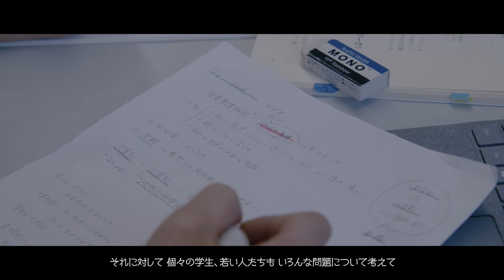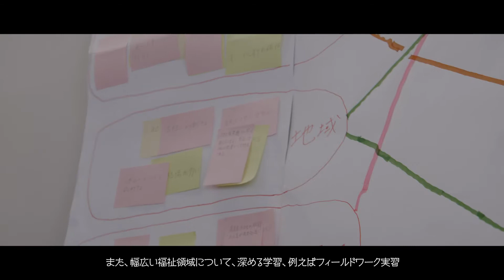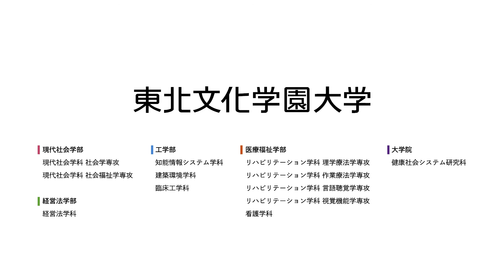現代社会学科｜東北文化学園大学｜学科専攻紹介動画｜宮城・仙台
Be the ONE　１であれ 1になれ

あなたたちが生きる未来は、
今よりもっと「連携力」がカギになる。

１人ひとりが自分を信じ、互いを認め合い、
知識と技術と想像力を持ち寄ることが
新しい豊かさを生み出していく。

さぁ、あなたの力を高めよう。
そして、その力を未来へ活かす術を見出そう。

唯一の光を放つ「輝ける者」であれ。
互いの力を活かしあう「輝ける輪」になれ。

 東北文化学園大学【公式】ホームページ

現代社会学科 社会学専攻
現代社会学科 社会福祉学専攻

経営法学科

工学部 知能情報システム学科
工学部 建築環境学科
工学部 臨床工学科

リハビリテーション学科 理学療法学専攻
リハビリテーション学科 作業療法学専攻
リハビリテーション学科 言語聴覚学専攻
リハビリテーション学科 視覚機能学専攻
看護学科

健康社会システム研究科